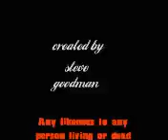Osama Bin Laden Death Video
Al Qaeda leader Osama bin Laden has apparently released a new video tape with the message calling for a jihad, or holy war, on women with a nice booty. The 22-minute message contains "an invitation" from bin Laden to take part in "jihad to party your asses of in the new year."